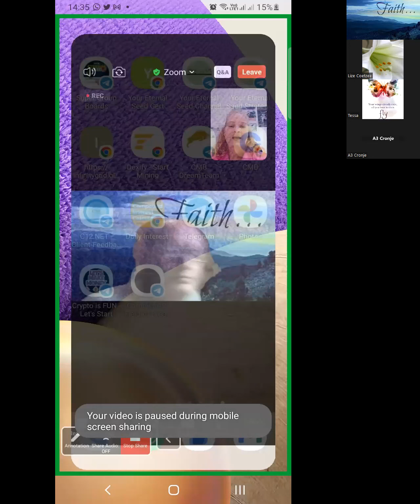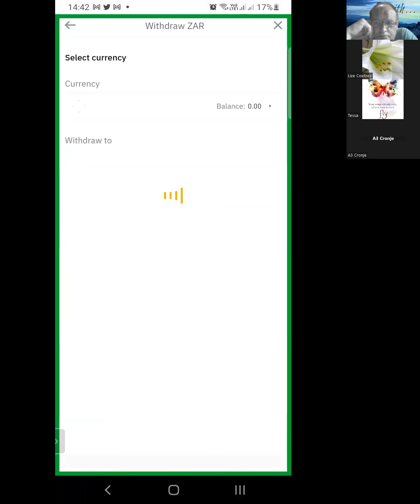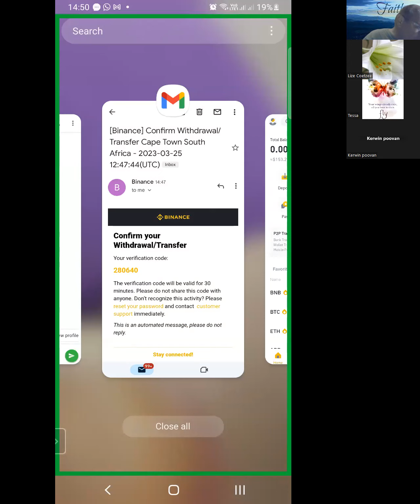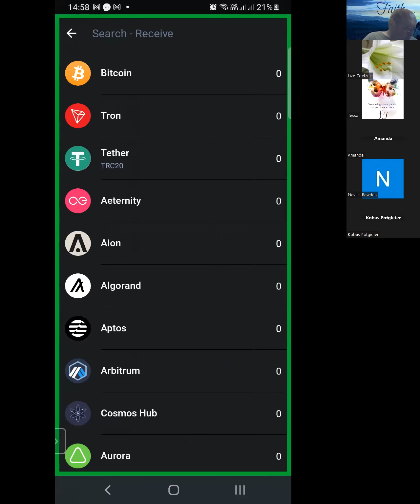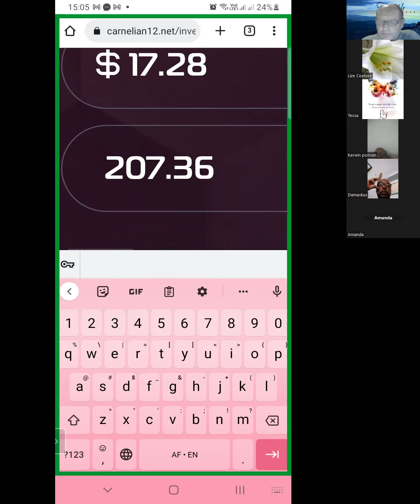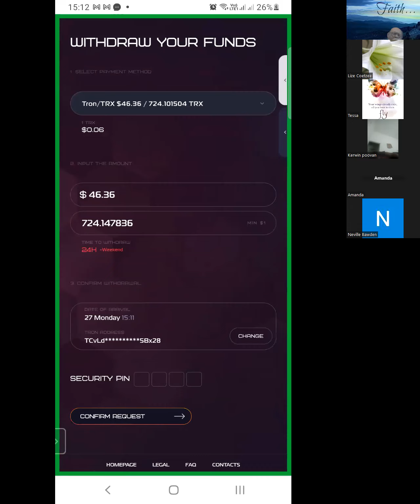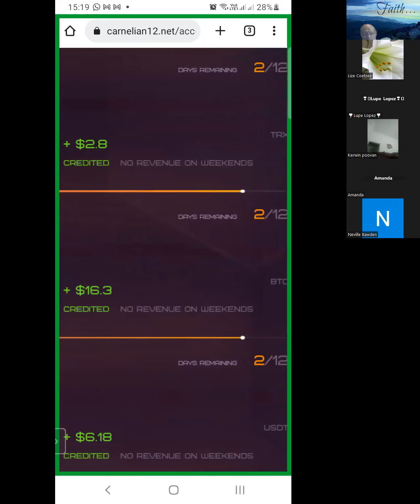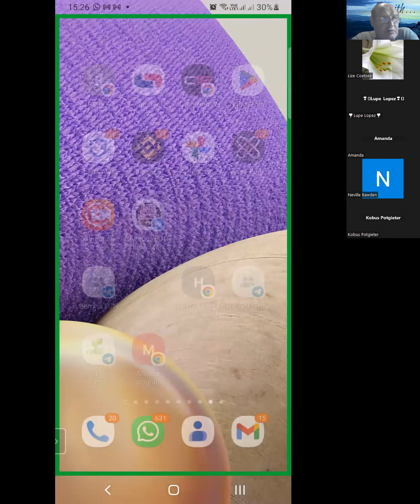Crypto Guidance with Lize 25 March 2023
Crypto training